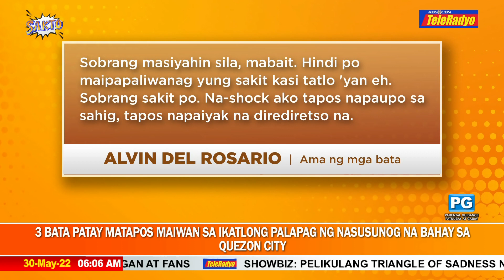3 bata patay matapos maiwan sa ikatlong palapag ng nasusunog na bahay sa Quezon City | Sakto